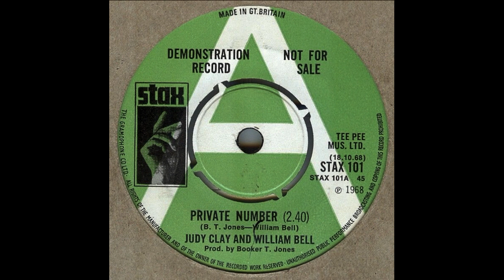Private Number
William Bell And Judy Clay